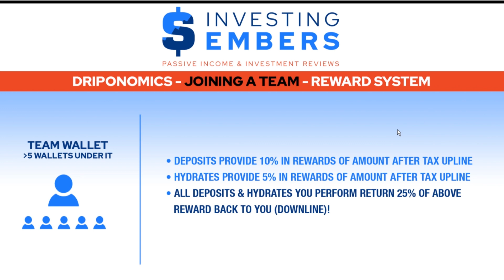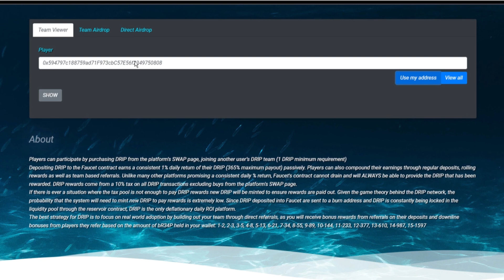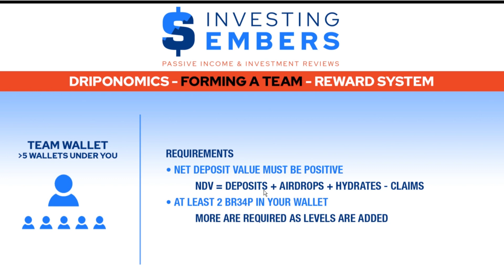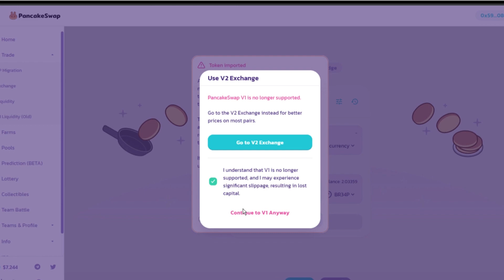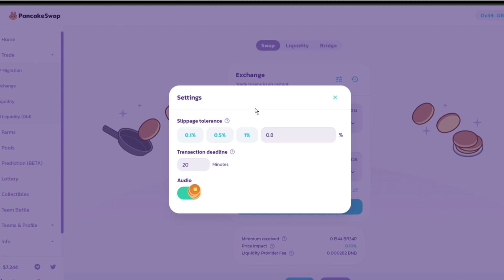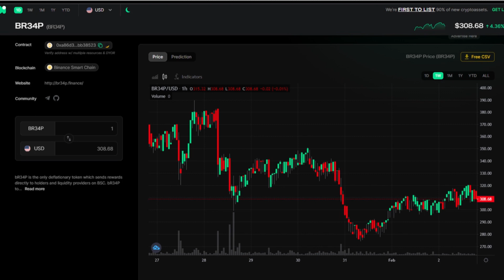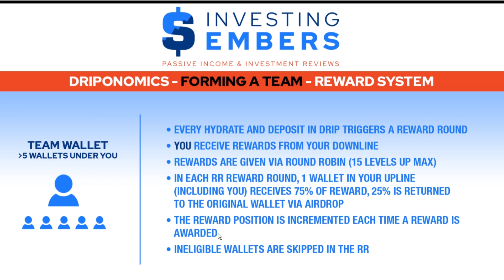Drip Network – Buddy System & Teams Explained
My buddy address for Drip:
0x2be3bbb03156d17b2b61ae400eebc87b694e7b5a

BR34P Token Address for PancakeSwap:
0xa86d305a36cdb815af991834b46ad3d7fbb38523

NOTE: BR34P MUST be held in the same wallet as your drip account